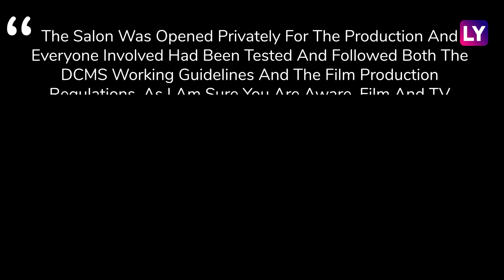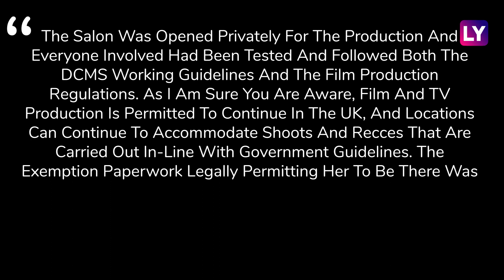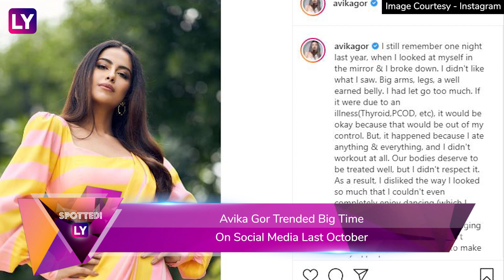Priyanka Chopra Denies Flouting Lockdown Rules; Avika Gor's Bikini Pic; Nora Wants To Marry Taimur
Priyanka Chopra Jonas reportedly flouted coronavirus norms in London on January 6 as she visited a salon with her mother Madhu Chopra and pet Diana. However, a statement from the actor’s team suggests she had permission to move out for work. Priyanka, who is currently in the UK for the shooting of her next film, Text For You, had gone to the salon as she was ‘legally exempted from the rule. Satya Paul, a renowned fashion designer and the founder of an acclaimed fashion label, died at the age of 78 on January 6. Avika Gor, who is known for her performance in television show Balika Vadhu, set the Internet on fire after she posted a stunning picture of herself. Avika posted a photo, in which she can be seen sun-bathing in a blue bikini at the poolside. Kareena Kapoor & Saif Ali Khan's son Taimur is just four, but he's already national heartthrob. The little munchkin has found a new admirer in Bollywood actor Nora Fatehi. Nora in a recent chat with Kareena said that she wants to marry Taimur. A seemingly stumped Kareena laughed at Nora's statement saying, “Well, he is four. I think there is a long way to go.”